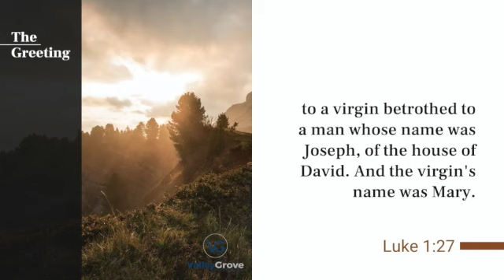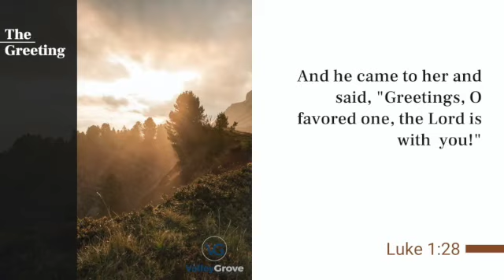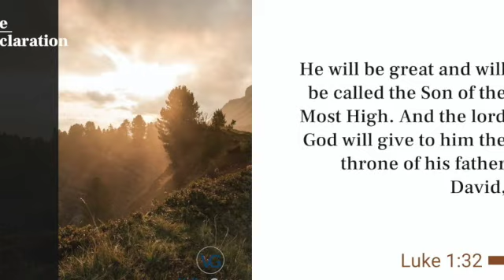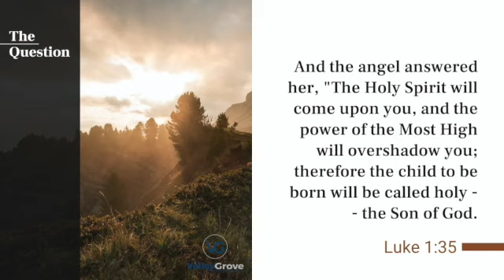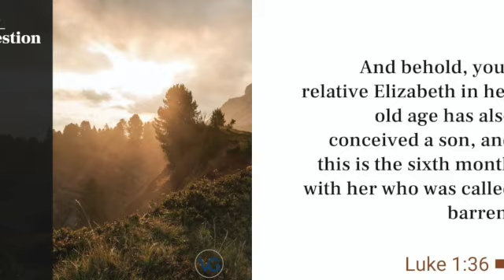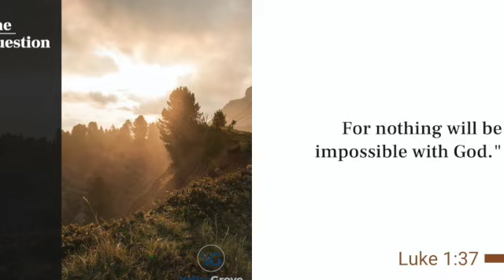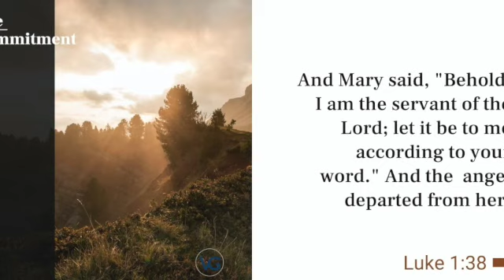Luke 1:26-38 (Part 2) "Conceived"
Few books in the Bible are more loved than the Gospel accounts of the life of Jesus. Matthew, Mark, Luke and John open up the world of our Savior. Through their eyes we watch as angels deliver the divine announcements of Jesus' incarnation and birth. Through their ears we listen as Jesus taught the multitudes. Through their hands we feel the roughhewn cross Jesus bore. Through their hearts we experience the horror of crucifixion and the joy of resurrection.